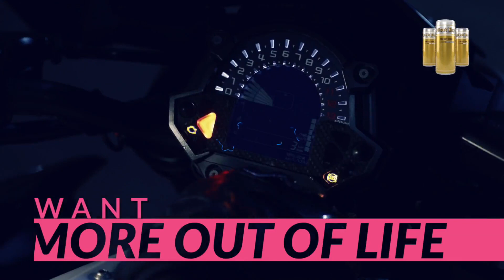Point of View: The Citi FM raid story: Caleb Kudah and Zoe Abu Baidoo Addo speak